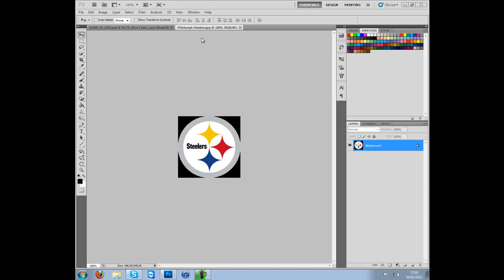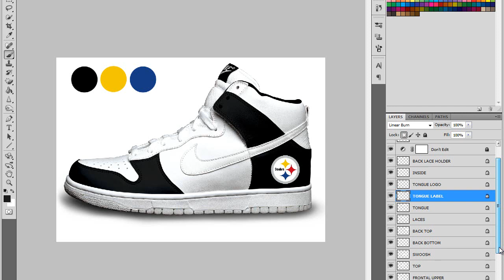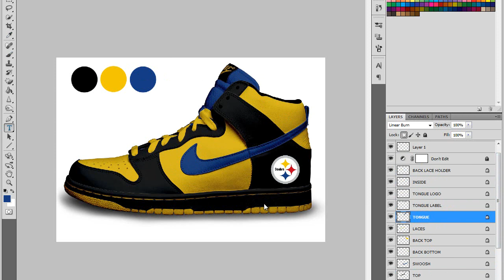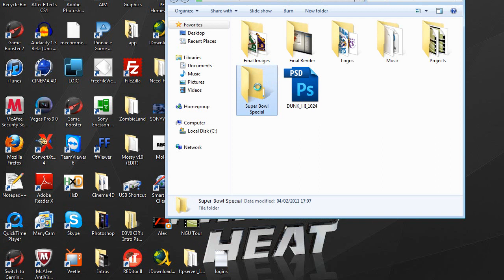Nike Dunks Speed Art - Steelers (SUPER BOWL SPECIAL!)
You may have guessed it this is my special episodes... im sure you can guess whqat the other one will be!